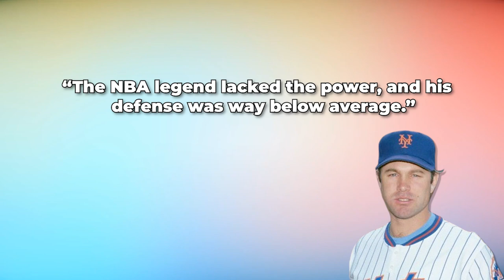MLB Players REVEAL What They Really Think Of Michael Jordan..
Welcome back to MLB Madness. On this channel right now, let’s try and breakdown How good was Michael Jordan actually at baseball? When it comes to basketball, Michael Jordan is considered by many as the greatest of all time.

But as most of us knew, Michael Jordan momentarily retired from basketball at one time during his career. He then shifted to play professional baseball for the Birmingham Barons. Stay on this channel, and watch this video, as we are going to find out How good was Michael Jordan actually at baseball?